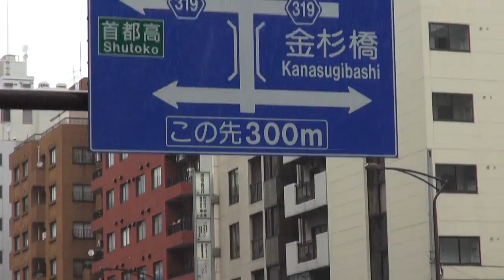三田春日神社 例大祭☆一交會☆神輿渡御 2014年。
【キューバ＆日本文化交流です】、本日は　担ぎ手、警官、消防、役員など。雨の中、大変お疲れ様でした、立派な神輿渡御でした、御本社と町会神輿も最高でした　ありがとう。。三田春日神社例大祭　本社神輿渡御の撮影です、1000年以上の歴史を持つ神社で有る、奈良の春日大社から分祀された歴史の有る神社。神輿は　神の乗り物で有る、町の隅々を巡り、人々の近く迄降りて来る。≪町を練り歩く神輿の風景がヤッパリ！！ONL